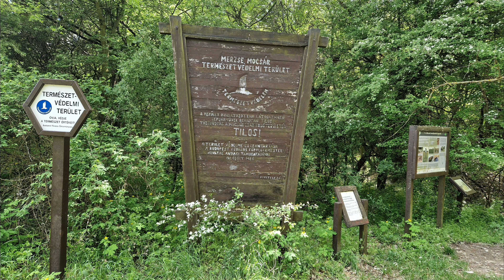Kilátó Nerzse Mocsár 2024 04 20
a kerékpár túránk során most is érintettünk egy kilátót.
Ez most a Merzse mocsárnár volt. Így sekerült még egy tó túrát  teljesíteni vele.Bár az idő igen szélsőséges volt . nagy szél és 12°c és 20°c volt.
Még egy kis eső is volt.